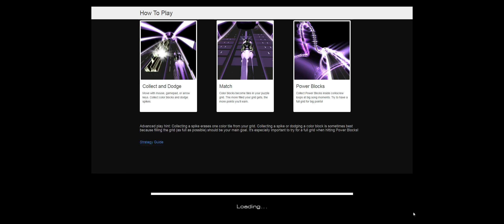Guns N' Roses - Paradise City ^Mono^ Audiosurf 2 *FAILED ATTEMPT*